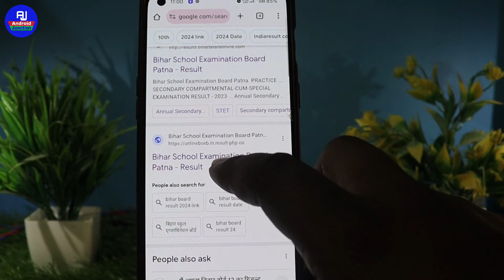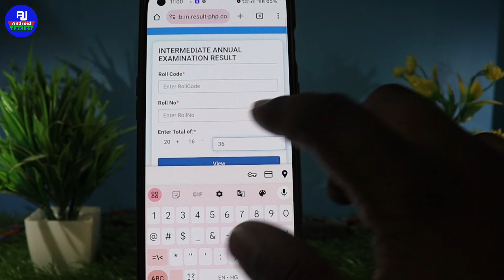bihar board 12 result 2024 mobile se kaise check kare | how to check bihar board iter result 2024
Hello friends kaise hai aap sabhi loag video mein hm loag baat karenge ki Bihar board ka result mobile se check kare / bihar board ka result online check kare

Your Queries 👇👇

how to check bihar board 12th result 2024 bihar board 12th result 2024 kaise check kare bihar board 12th result 2024 kaise dekhe bihar board 12th result date 2024
bihar board inter result 2024 kaise check kare bihar board 12th result